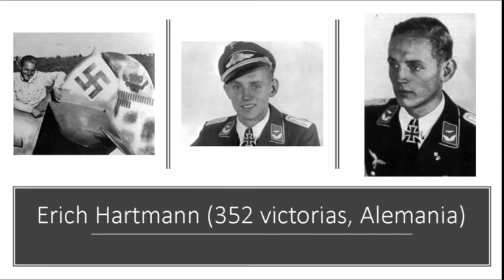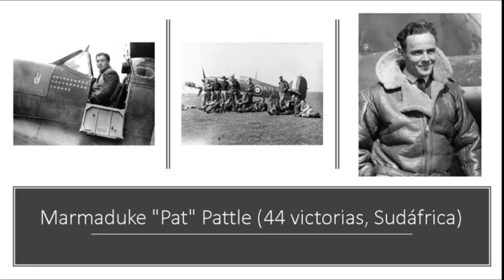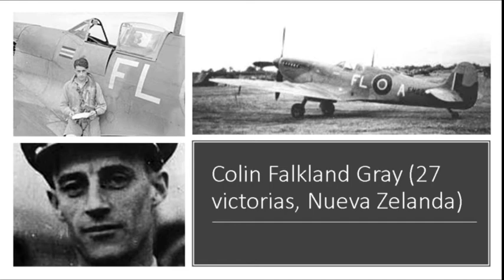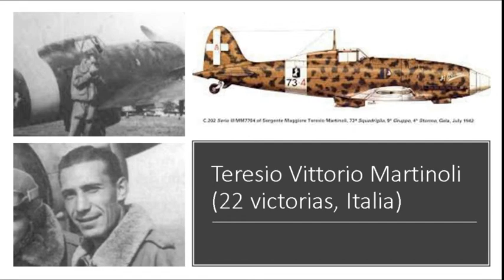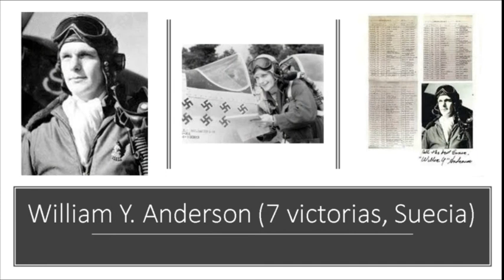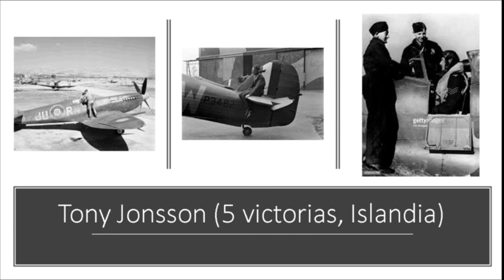Ases del combate aéreo de la II Guerra Munidal. Lista por países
Video que muestra el listado de los mayores ases del combate aéreo durante la Segunda Guerra Mundial por nacionalidades, que incluye breves comentarios.